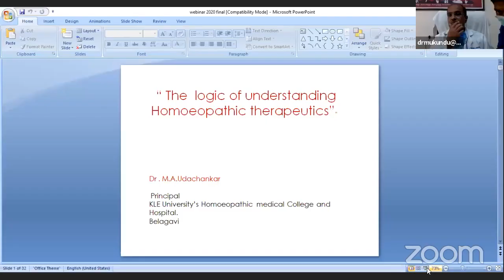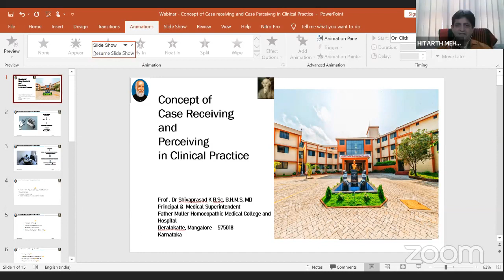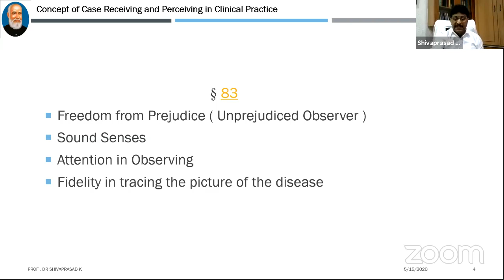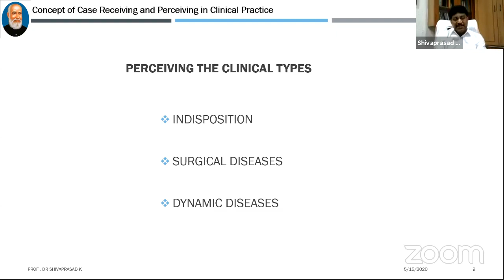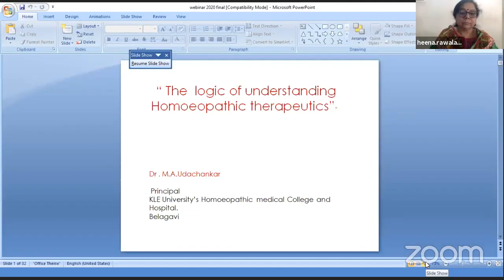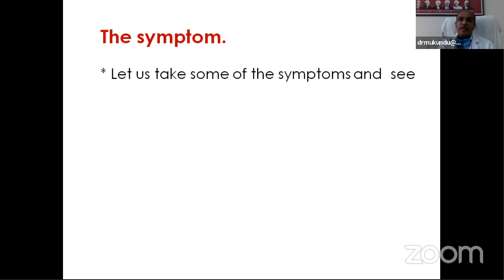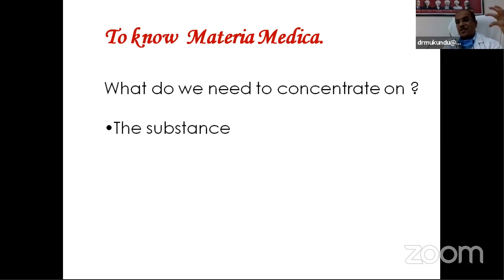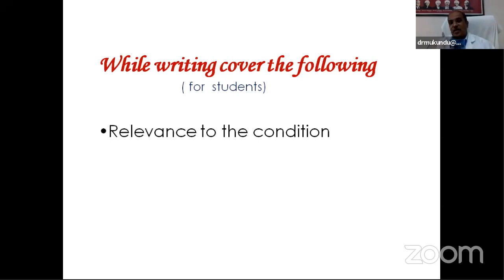Logic of understanding Homoeopathic Therapeutics